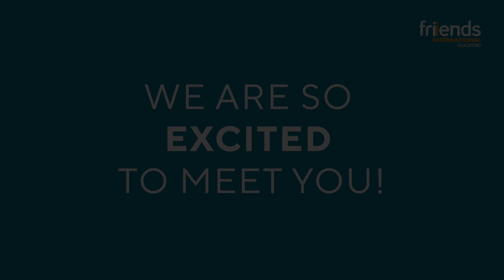Who We Are - Friends International Guildford Team Video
Welcome to Guildford and the University of Surrey! Friends International is a Christian charity with a heart for welcoming international students into our towns in the UK and Ireland. In Guildford we have two staff who are also chaplains on the University of Surrey campus. We hope to meet you soon!